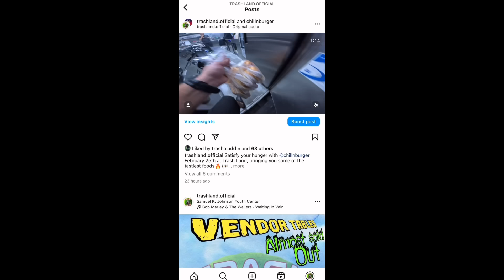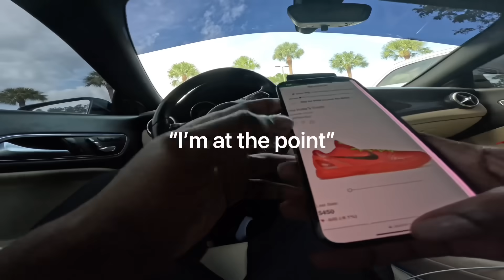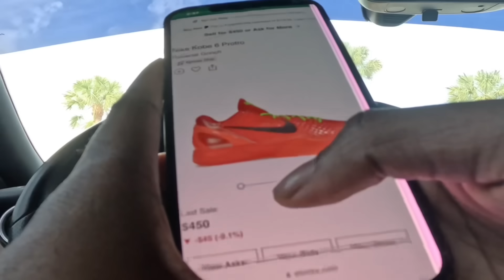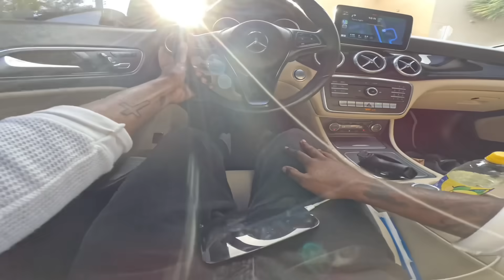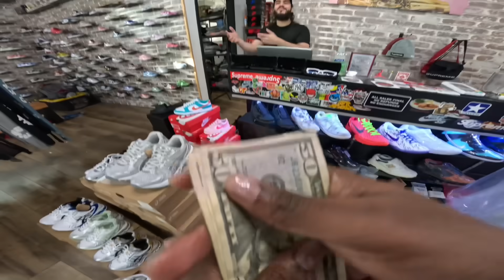HE TRIED TO SELL ME FAKE SHOES (GOT FOR $450)